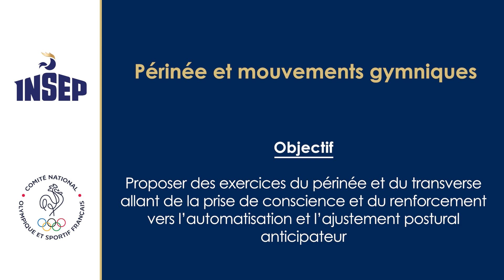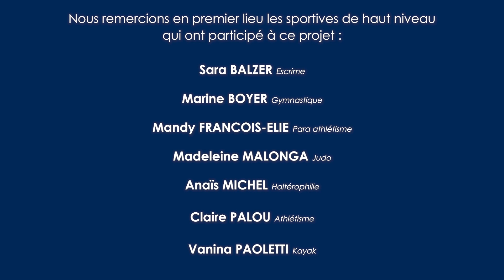Vidéo 12 : Périnée et mouvements gymniques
Dans cette série « Périnée de la sportive et prévention de l’incontinence urinaire d’effort (IUE) : comprendre pour automatiser », la vidéo n°12 est consacrée à mobiliser le périnée et le transverse lors d’exercices en gymnastique. L’objectif de cette vidéo est de proposer des exercices allant de la prise de conscience et du renforcement vers l’automatisation et l’ajustement postural anticipateur.